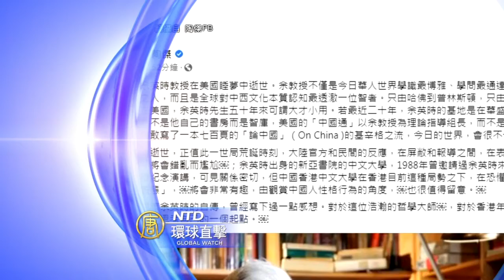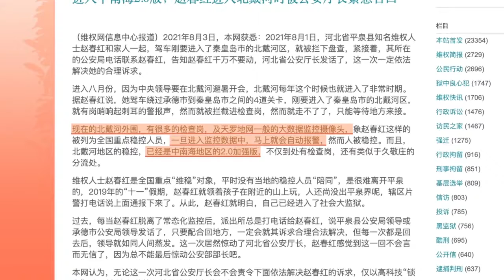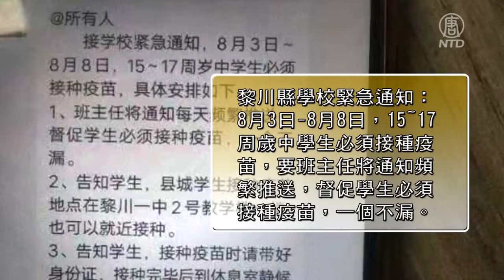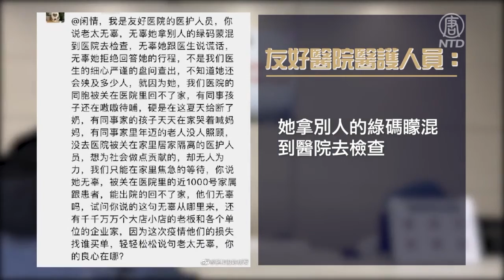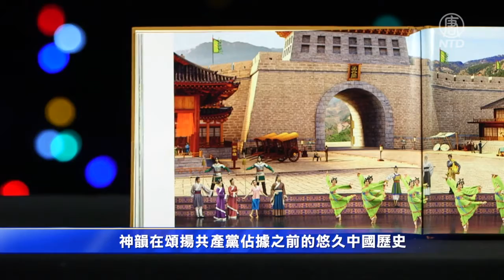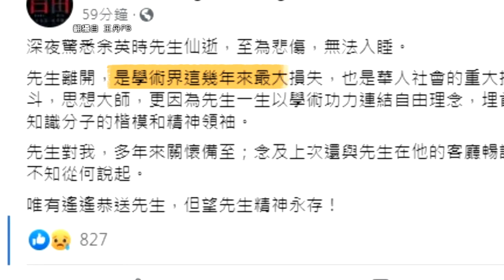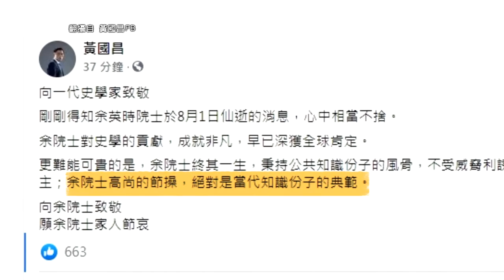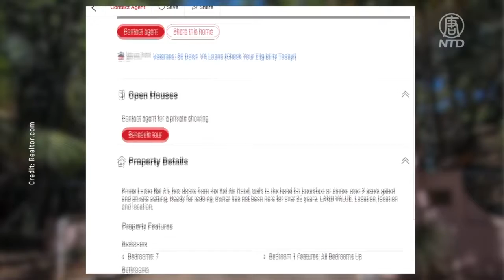【環球直擊】8月5日完整版（1）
中共北戴河會議期間 訪民被嚴控；史學泰斗余英時逝世 港台多位名人緬懷；南達科他州參議員：中共前的中國很美；紐約州失業者未獲聯邦補助 可申請1.5萬失業金。